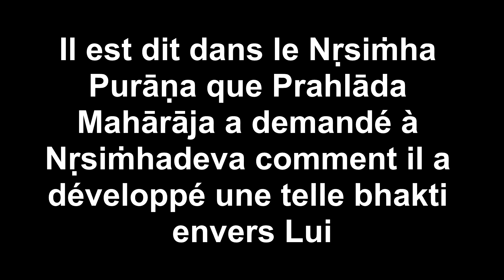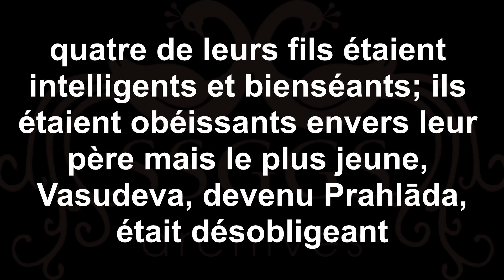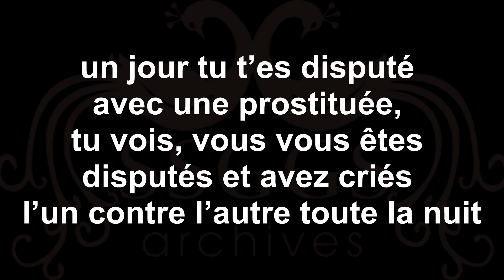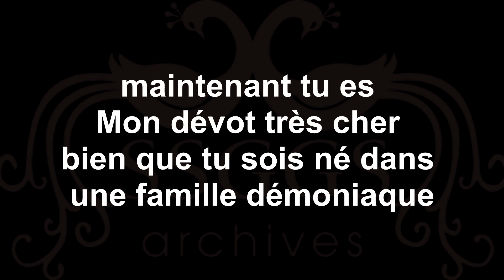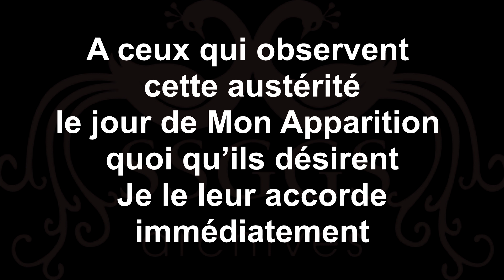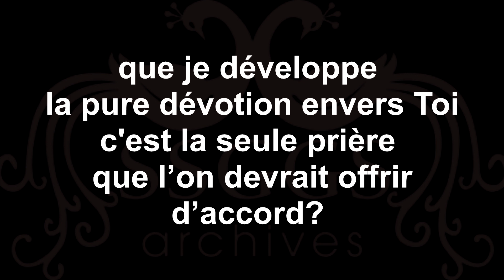Les Bénédictions de Narasimhadev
Extrait d'une lecture donnée par Sri Srimad Gour Govinda Swami Maharaja, cher disciple de Sa Divine Grâce A.C. Bhaktivedanta Swami Prabhupād, Fondateur de l’Association Internationale pour la Conscience de Krishna - ISKCON, le jour de l'apparition de Sri Nrsimhadev à Bhubaneswar, le 14 Mai 1995